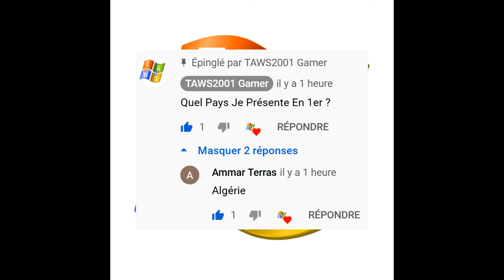Pays 1 : Algérie الجزائر